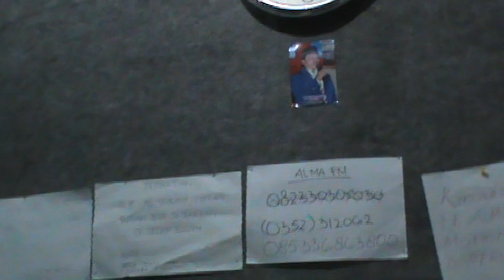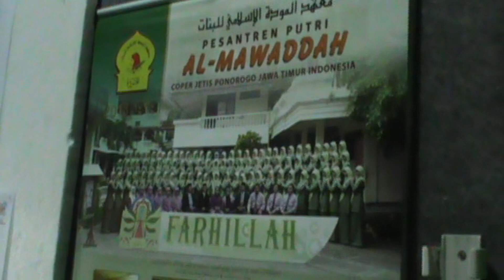Senandung Takbir, 11 Juli 2015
Alahamdulillah dapat kesempatan on air di PP Al-Mawaddah Coper Jetis Ponorogo Jatim